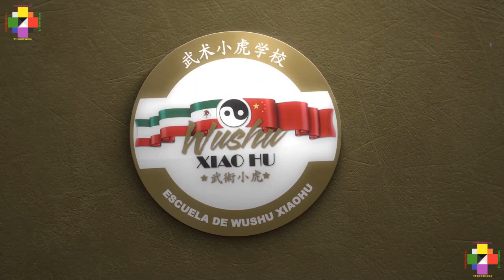Taiji Quan Taichi Forma 9 del sistema Wu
The different slow-motion solo form training sequences of t'ai chi ch'uan are the best-known manifestations of t'ai chi for the general public. In English, they are usually called the hand form or just the form. In Mandarin, it is usually called ch'uan (Chinese: 拳; pinyin: quán; Wade–Giles: ch'üan²).

They are performed slowly by beginners and are said to promote concentration, condition the body, and acquaint students with the inventory of motion techniques for more advanced styles of martial arts training. There are also solo weapons forms, as well as much shorter and repetitive sequences to train power generation leverages as a form of qigong (ch'i kung). The various forms of Wu-style pushing hands have two-person drill routines as well, which fulfil some of the same functions as the power generation drills.

In 1914, Xu Yusheng established the Athletic Research Institute in Beijing and Invited Yang Shaohou, Yang Chengfu, and Wu Jianquan to teach. From then on, t'ai chi was taught to the public, changing the ancient closed-door policy where t'ai chi was only taught privately to very close and well-known people within a limited circle known as the tutor-disciple relationship.[1]

Grand Master Wu Jianquan revised and enriched the art of t'ai chi ch'uan handed down from his father, Wu Quanyou. His development of the slow set led to the creation of the style of t'ai chi today known as Wu-style t'ai chi ch'uan .[2] He omitted some of the repetitions, fa jin (發勁), stamping, and jumping movements to make the form smoother, and more structured with continuous steady movements. This form promoted the health aspects of Tai Chi and was more suitable for general practitioners though it still contained all the martial applications and training.[1]

Yang Chengfu of Yang-style t'ai chi ch'uan also modified his own Yang style in a similar way at the same time. His brother, Yang Shouhou's form had a high frame with lively steps alternating between fast and slow movements with hard and crisp fa-jin.[3] Chen Panling, who was a student of Yang Shaohou and Wu Jianquan, describes t'ai chi form practice as beginning with slow movement changing too fast and returning to slow movement. He also points out learning to exercise rapid movement in the form and training from soft to hard and hard to soft movements.[4]

The Shanghai Wu-style Fast Form kept the original fa-jin (release of power), jumping, attacking, and stamping movements to be studied by those eager to advance their t'ai chi practice. This advanced form was not yet taught openly.[1]

In December 1982, there was a martial arts meeting held in Beijing to foster the traditional martial arts of China. Wu Yinghua and Ma Yueliang of The Shanghai Jianquan Taijiquan Association contributed to this effort by disclosing the original Wu-style Fast Set for the first time to the public. In 1983, their adopted daughter Shi Mei Lin demonstrated the Wu-style T'ai Chi Fast Form at the All China Traditional Martial Arts competition in Nanchang where she received the Award of Excellence.[2]

Other Wu-style fast forms
The Wu family's Hong Kong branch also teaches a somewhat different fast form.

Shanghai Wu-style fast-form list
The following list is an English translation from Chinese of the empty hand or fist form list published in Ma Yueliang's, Wu Yinghua's, and Shi Mei Lin's Wu-style T'ai chi Fast Form.[2] (Note: Traditionally, this set consists of 108 forms. For transcribing purposes, some of the repeated forms are given one reference number in both the Chinese and English versions of the Wu-style Fast Form book.)

Fuente Wikipedia